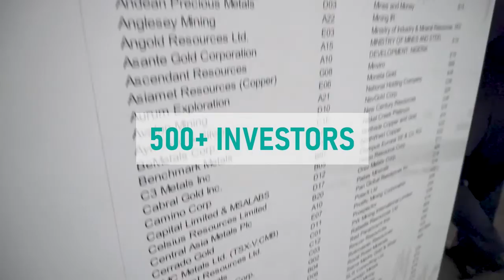Mines and Money TV - Jon Bey, Chairman and CEO of Standard Uranium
Standard Uranium (TSX.V: STND) is a Canadian uranium exploration company focused on its Davidson River flagship project in the SW Athabasca Uranium basin. In this interview Jon Bey, Chairman and CEO, explains why Standard Uranium is a must have in any investors natural resource portfolio.